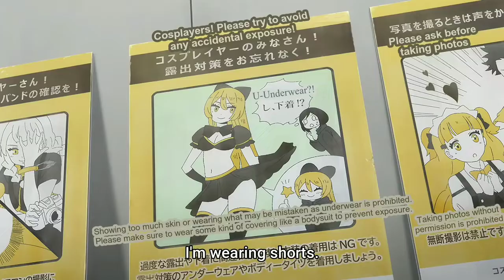Gojo wipes Kitagawa's body😶 [My Dress Up Darling]